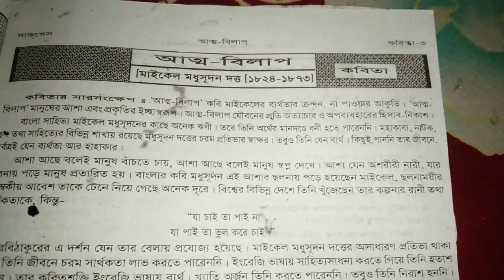কবি ও বলে নারী ছলনাময়ী 🙏। Best Motivation video 2024